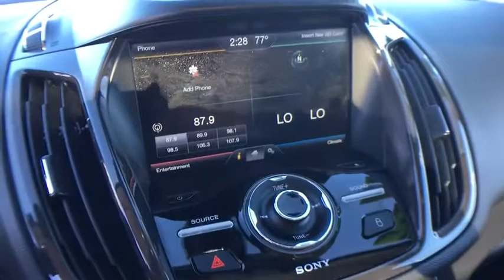2015 Ford Escape Denver, Aurora, Parker, Highlands Ranch, Littleton, CO 80165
2015 Ford Escape 4WD 4dr Titanium - Stock#: 80165 - VIN#: 1FMCU9J91FUA62118

EPA 29 MPG Hwy/22 MPG City! NAV, Sunroof, Heated Leather Seats, Turbo, Alloy Wheels, Premium Sound System, Bluetooth, 6-Speed A/T, 4x4, EQUIPMENT GROUP 301A, NAVIGATION SYSTEM, POWER PANORAMA ROOF, ENGINE: 2.0L ECOBOOST CLICK NOW! KEY FEATURES INCLUDE: 4x4, 6-Speed Automatic Transmission, Premium Sound System, Bluetooth, Power Door Locks, Power Windows, Back-Up Camera, Dual Zone A/C, A/C, Satellite Radio, Power Liftgate, iPod/MP3 Input, Aluminum Wheels, Remote Engine Start. Electronic Stability Control, Heated Mirrors, Keyless Entry, 4-Wheel ABS, Steering Wheel Controls. OPTION PACKAGES: EQUIPMENT GROUP 301A Titanium Technology Package, Active Park Assist, Rain-Sensing Wipers, BLIS w/Cross Traffic Alert, Bi-Xenon HID Headlamps, signature lighting, POWER PANORAMA ROOF, ENGINE: 2.0L ECOBOOST GVWR: 4,840 lbs, 3.07 Axle Ratio, NAVIGATION SYSTEM SiriusXM Traffic and Travel Link, CHARCOAL BLACK, HEATED LEATHER-TRIMMED BUCKETS W/60/40 REAR SEAT 10-way power driver and passenger seat w/memory, driver seat back map pocket and lumbar support, and passenger seat power lumbar adjust. Ford Titanium with Magnetic exterior and Charcoal Black interior features a 4 Cylinder Engine with 231 HP at 5500 RPM*. MORE ABOUT US: Our large inventory and wide selection of models, along with competitive pricing, allow us to make you a great deal on the Ford of your choice. At Mike Naughton Ford, our goal is to assist you in making a confident decision. Our friendly, professional staff members are here to answer your questions and listen to your needs. Wherever you live in the Denver area, or if you're driving from Lakewood, Highlands Ranch, Centennial or Englewood, we're ready to serve you! Horsepower calculations based on trim engine configuration. Fuel economy calculations based on original manufacturer data for trim engine configuration. Please confirm the accuracy of the included equipment by calling us prior to purchase.